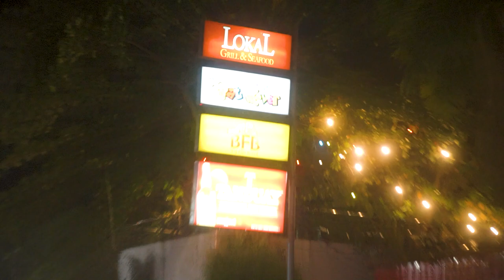Frieddies "your good fry days" Street Fried Chicken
Frieddies "your good fry days"
📍Corrales Avenue, Cagayan de Oro (outside Lokal/Watever)